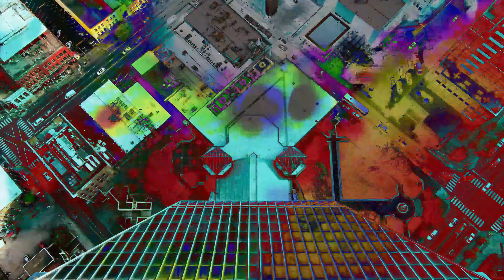Lavta - Hiçbir Şeyim Yok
Şarkı Sözleri ve Daha Fazla Bilgi:
Düzenleme: Yusuf Avşar, Esat Mestan

Çiban çıktı gönlümün içinde
Hasta oldu binbir biçimde
Eski topraklar savaşırken
Ayaz koptu sevda dilinde

Gördüğün o renkler yakışmış mı gördüğün gözlere
Ağır gelir insana bazen binlerce sayfalık roman hikayen
Döner bu değirmen gittikçe eskiyor mahallen
Zehirlenince mazi zaman der bana bedenini aklını fikrini ver

İçine çekerler bu karmakarışık hayaller
Küçük gelir seni bi köşede kıstırıp
Başını döndüren koca şehirler

Sevdiğim hiçbir huyum yok

Koca dünyada beni mi buldun
Düşüncelerde mi kayboldun
Yok gamsızlığımı nerden duydun
Bi evim bi arabam bir işim yok

Seven yoktu gönlümün içinde
Gezip tozdu yılların peşinde
Eller aldı aklımı elimden
Gerçeği gizledim sevinçte